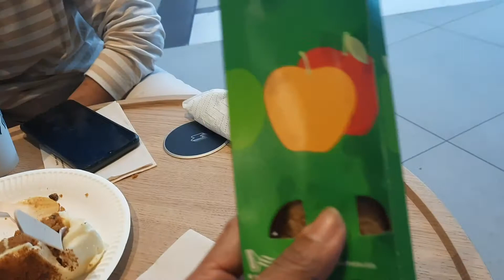COFFE BREAK Pagkatapos Nagpartime